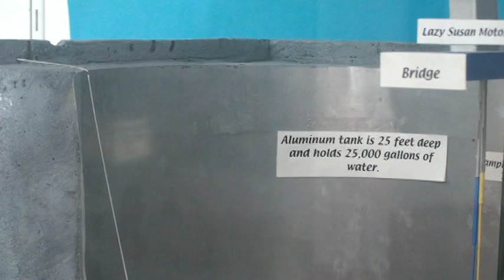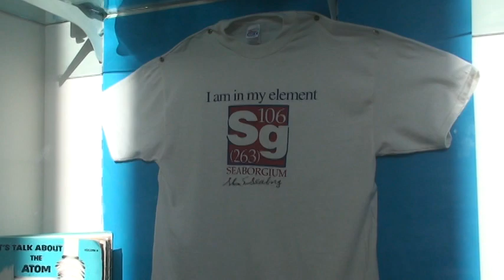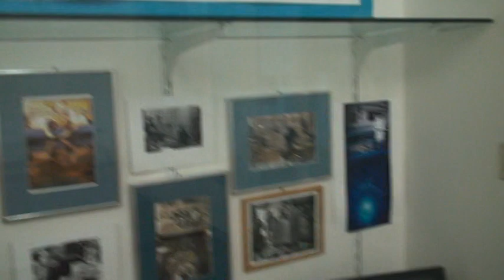Reed College reactor display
Display case for the TARGA I, experimental reactor at Reed College.  Try pausing the video so you can read some of the text on the exhibits.  The display includes a model of the reactor with all the parts labeled, some memorabilia and a few radioactive consumer products from the early 20th century.  I'm not sure but I think the duck decoy originally floated around on the surface of the reactor's water; inspectors ask it be removed.  White, plastic tubes which hold samples to be irradiated are called "rabbits"; they are dropped down the "rabbit hole" and into the reactor.  A Revigator is a water container whose pottery was mixed with radium.  Water was stored overnight and the radiation was supposed to restore "vital energy" to the water, which you would drink the next day.  Even through the glass the Revigator's radiation can be detected.  Next to it is Fiestaware with uranium glazing.   You can see a normal CD can block most of its radiation.  Taken for Obscura Day.